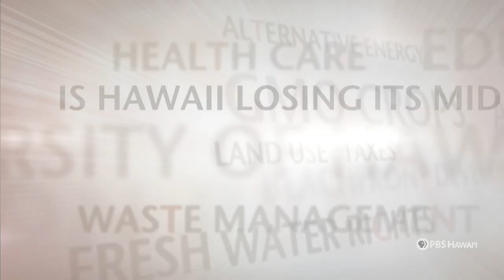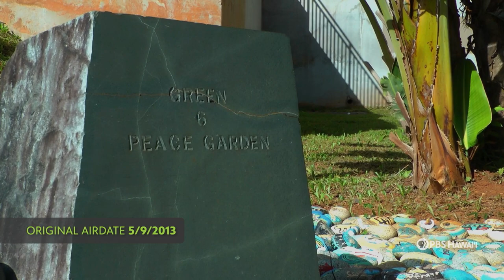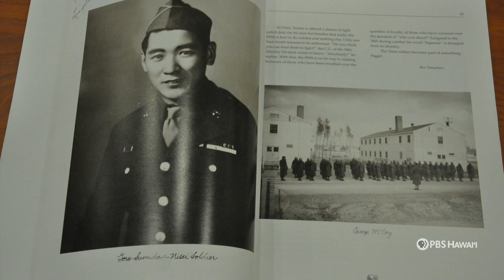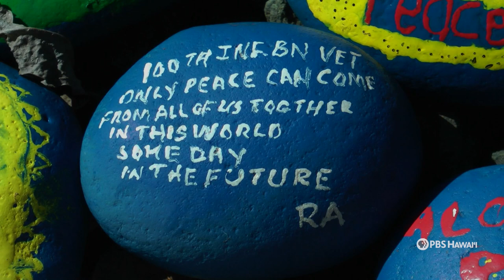Election 2020 | State House District 5 | State House District 36 | INSIGHTS ON PBS HAWAIʻI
INSIGHTS features election contests for two State House districts, one in Central Oʻahu and one on Hawaiʻi Island:

–Three candidates are running for House District 5 on Hawaiʻi Island, currently held by Richard Creagan who is not seeking re-election. The district represents Kailua-Kona, Kealakekua, Ocean View and Nāʻālehu.

Citlalli Johanna Decker is the Aloha ʻĀina Party candidate. She was born and raised in Texas and moved to Hawaiʻi with her husband who is from Hawaiʻi. Libertarian Party candidate Michael Last is an electrical engineering consultant who ran unsuccessfully in 2018 for the State Senate. Democratic Party candidate Jeanne Kapela was born in Kona and was raised on a coffee farm in Captain Cook.

–House District 36 represents Mililani and Mililani Mauka in Central Oʻahu. Incumbent Republican Val Okimoto has lived in the district for more than 16 years. She was born and raised on Kauaʻi and is a graduate of Brigham Young University-Hawaii. Seeking to unseat her is Democrat Trish La Chica. She serves on the Mililani Neighborhood Board and is a public health advocate.